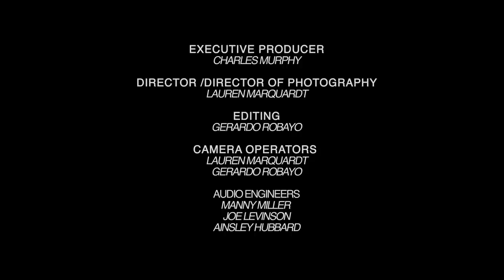ONEWEST X CHUCK MURPHY & TEDD BARON - DR. MY EYES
One West Media in association with One West Music present: Chuck Murphy  & Tedd Baron - Dr. My Eyes

Chuck Murphy
- Acoustic Guitar & Lead Vocals

Teddy Baron
-Acoustic Lead & Back Up Vocals